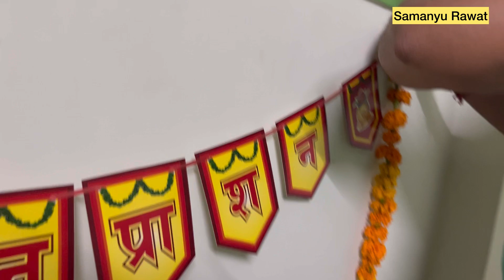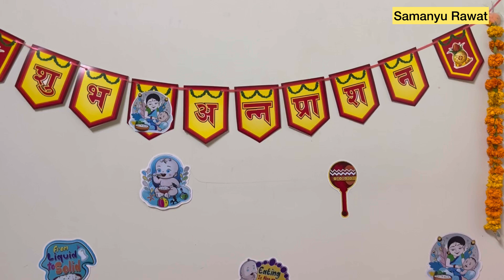Shrithik ka Annaprashan| Or Samanyu ko bh mauka mila 😄| Samanyu Rawat vlogs